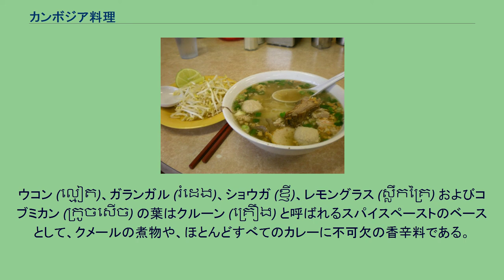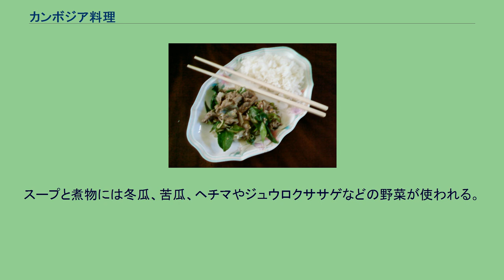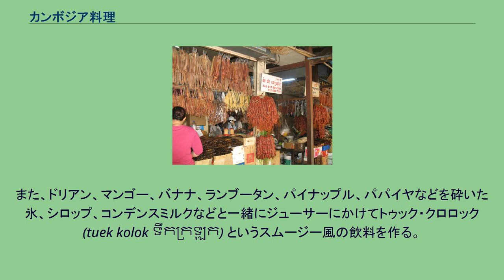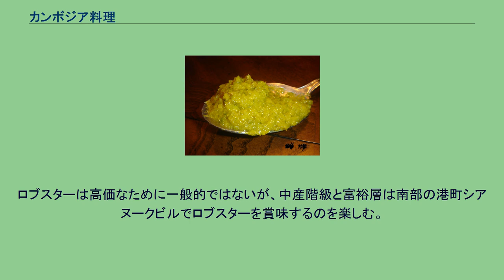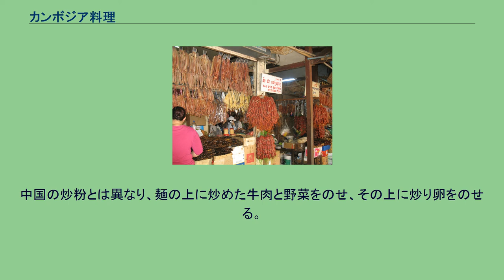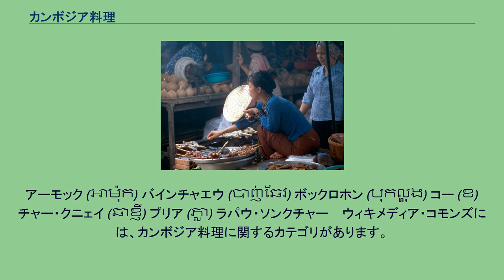カンボジア料理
カンボジア料理 カンボジアの市場 カンボジア料理（カンボジアりょうり、クメール語: ម្ហូបខ្មែរ,IPA: mhoːp kʰmae, ムホープ・クマエ）はカンボジアで広く食べられている料理のことである。
別名クメール料理。
クメール料理は、多くの料理にプラホック (ប្រហុក) という発酵した魚のペーストを調味料として用いることで知られている。
プラホックを用いないときには、代わりに発酵させたエビやアミのペーストであるカピ（កាពិ, 仏: pâte de crevette）を用いることがある。
また、魚醤のトゥック・トレイ (ទឹកត្រី) をスープや炒め料理、つけだれに広く用いる。
ココナッツミルクは多くのクメールカレーとデザートのベースになる。
カンボジアではインディカ種の香り米ともち米が食べられ、前者は主食として、後者はデザートとしてジャックフルーツなどの果物と合わせたり、ちまきの材料とする。
ほとんどの食事は飯とともに食べられる。
カンボジアの料理には、周辺国の影響が見られる。
カリー (ការី) と呼ばれるカレーは、インドの文化の影響の痕跡を示している。
中華料理、中でも潮州料理からの影響は、多くの種類のライスヌードルに見出だすことができる。
単にクイティウ (គុយទាវ) と呼ばれるライスヌードルの汁麺は、潮州人の移住者によってカンボジアにもたらされた料理で、とても人気がある。
また、バインチャエウ (បាញ់ឆែវ) はベトナム料理バインセオのクメール版である。
カンボジア人はインドシナ半島を支配したフランス人から、フランスパン、パテ、コーヒーなどを取り入れた。
カンボジアの食事はソムロー(សម្ល)、またはスガオ (ស្ងេារ) と呼ばれるスープ状のおかずとごはんの組み合わせを基本とし、それに和え物のニョアム (ញាំ) や炒め物のチャー (ឆា)、焼き物のアン (អាំង)、漬け物のチュロック (ជ្រក់) などが組み合わされる。
カンボジアの献立は様々な味覚を同時に楽しむために甘味、酸味、塩味、苦味、渋味が際立つ料理を組み合わせ、唐辛子で辛味を加えることは個人に任せられる。
16世紀にポルトガル人が到来するまでは、アジアに唐辛子は無かった。
唐辛子がカンボジアにもたらされるまでは長い年月が掛かり、今でも隣国タイの料理に比べてその使用量は少ない。
タマリンド (អំពិល) はソムロームチュー (សម្លម្ជូរ) のようなスープの酸味づけによく用いられる。
八角はパク・ロウ (ផាកឡូវ) のように肉をパーム糖のカラメルソースで煮るのに欠かせない。
ウコン (ល្មៀត)、ガランガル (រំដេង)、ショウガ (ខ្ញី)、レモングラス (ស្លឹកគ្រៃ) およびコブミカン (ក្រូចសើច) の葉はクルーン (គ្រឿង) と呼ばれるスパイスペーストのベースとして、クメールの煮物や、ほとんどすべてのカレーに不可欠の香辛料である。
クルーン カルダモン、八角、クローブ、シナモン、ナツメグ、ショウガやウコンなどの多くの材料を用いたスパイスペーストの使用が、インドからジャワ島を通じてカンボジアに伝えられた。
タイ料理やカンボジア料理にとって非常に重要なクルーン (គ្រឿង) は香り高いペーストで、レモングラス、ガランガル、ニンニク、エシャロット、コリアンダー、コブミカンの葉などの材料も加えられ、独特の複雑な味と香りを作り出す。
現在のクメール料理に使用される多くの野菜は、中華料理や他の東南アジアの料理に用いられる野菜と共通している。
スープと煮物には冬瓜、苦瓜、ヘチマやジュウロクササゲなどの野菜が使われる。
カボチャは煮るか、炒めるか、甘く味付けしてココナッツミルクと一緒に蒸してデザートとされる。
一般的にキノコ、キャベツ、ベビーコーン、タケノコ、生のショウガ、芥蘭、サヤエンドウ、白菜などの野菜はチャー (ឆា) と呼ばれる様々な炒め料理に使用する。
バナナの花は切ってノムバンチョックのようないくつかの麺料理に加える。
カンボジアには多くの果物があり、ドリアンを王、マンゴスチンを女王、サポディラを王子、「ミルクの果物」(ផ្លែទឹកដោះគោ) と呼ばれるスターアップルを王女とする果物の王室まである。
他の一般的な果実にはチャン (ច័ន)、クイ (គុយ)、ルムドゥオル (រំដួល)、パイナップル、蒲桃、ココナッツ、オウギヤシ、ジャックフルーツ、パパイヤ、スイカ、バナナ、マ...